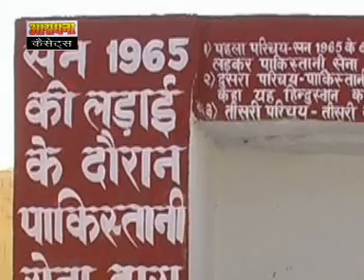OH MAIYA RAY TANOT WALI ll RAJASTHANI BHAJAN ll JAISALMER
TANOT MATA JI BHAJAN JAISALMER ll SHRI RAM PRAJAPAT JODHPUR